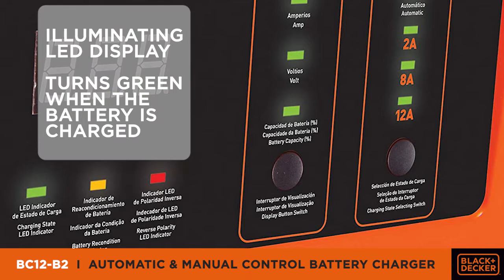BLACK+DECKER Automatic Battery Charger I 12.8V I Car Battery Charger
" BLACK + DECKER'S Battery Charger is designed to give immense performance and smoothness to your vehicle. From 2 Amp all the way upto 12 Amps, this charger fulfills every need. Deeply discharged batteries can be revived effortlessly and with utmost safety.

- This battery charger provides an optimum output of 12.8 Volts for efficient charging.
- Enabled with an illuminating LED display that turns green when the battery is being charged.
- Ideal for professional and domestic use

Black & Decker is synonymous with providing innovative solutions for over a century. Our expansive range of impeccable products are engineered to make life easier with utmost convenience.

Connect with Black + Decker on social media and check out our product on Amazon!